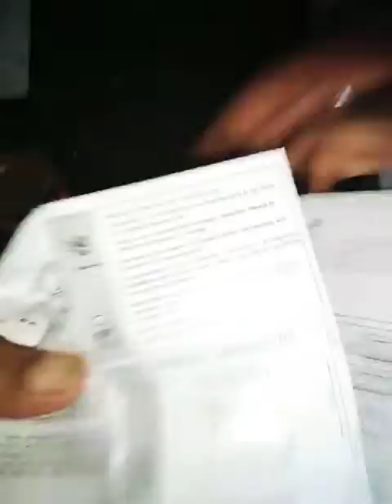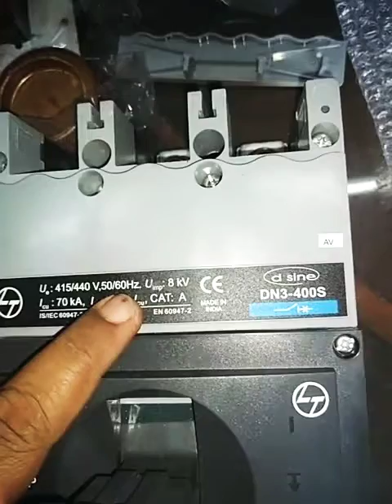Unboxing (L&T) MCCM 400A 415/440 volt ||What is MCCM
What is MCCB
MCCM Unboxing
L&T MCCB
MCCB 400A